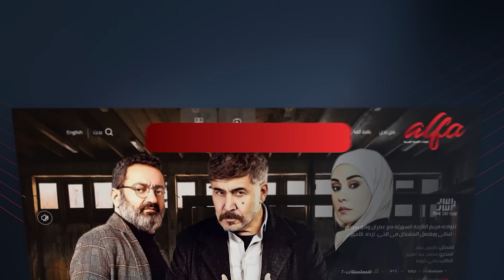لن تصدقوا تعامل الأخوين الرحباني مع الياس الرحباني وسر انفصاله عنهما فنيا.. كيف فوّت فرصة العمر؟!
لن تصدقوا تعامل الأخوين_الرحباني مع الموسيقي الياس_الرحباني ماذا عن سر انفصاله عنهما فنيا وكيف فوّت فرصة العمر؟! هل تخلى عن الغناء العربي والشرقي ؟ وماذا عن اكتئابه وانهياره؟
كل هذا وأكثر تتابعونه خلال برنامج تياترو بضيافة الإعلامي والناقد الفني د. جمال_فياض والإعلامية حبيبة طراب عبر قناة ألفا اليوم.